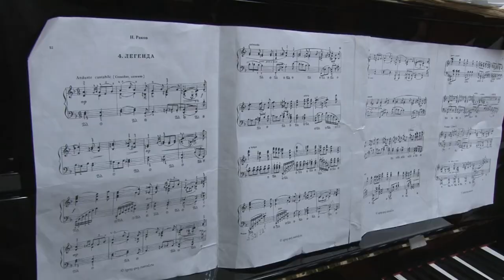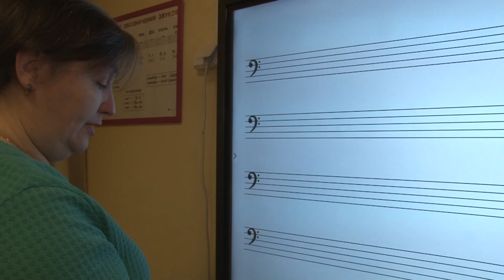О работе директора Одинцовской ДМШ Сергея Шаповалова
Почётный работник культуры города Москвы, опытный руководитель и чуткий преподаватель Сергей Шаповалов уже 6 лет занимает пост директора Одинцовской детской музыкальной школы. Все эти годы образовательное учреждение стремительно развивается и идёт в ногу со временем. Добавляются новые инструментальные классы и расширяются коллективы. О любимой работе, мечтах и планах на будущее настоящего профессионала, преданного своему делу, в сюжете ОТВ.